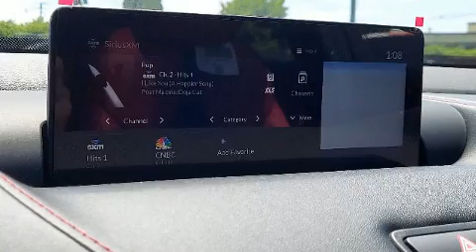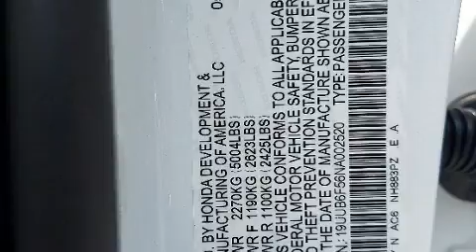2022 Acura TLX SH-AWD with A-Spec Package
Precision Acura Of Princeton

Climb inside the 2022 Acura TLX. This 4 door, 5 passenger sedan provides a satisfying ride for all passengers. Under the hood you'll find a 4 cylinder engine with more than 200 horsepower, providing a smooth and predictable driving experience. Well tuned suspension and stability control deliver a spirited, yet composed, ride and drive A turbocharger further enhances performance, while also preserving fuel economy. Acura prioritized handling and performance with features such as: a leather steering wheel, a power seat, a trip computer, heated and ventilated seats, front dual-zone air conditioning, remote keyless entry, and 1-touch window functionality. For drivers who enjoy the natural environment, a power moon roof allows an infusion of fresh air. Audio features include an AM/FM radio, and 17 speakers, providing excellent sound throughout the cabin. Acura ensures the safety and security of its passengers with equipment such as: head curtain airbags, front side impact airbags, traction control, brake assist, anti-whiplash front head restraints, a security system, an emergency communication system, and 4 wheel disc brakes with ABS. This car was designed with safety in mind, allowing you to drive with even greater assurance. With a friendly and knowledgeable sales staff, superb customer care, and competitive prices, we're looking forward to serving you.